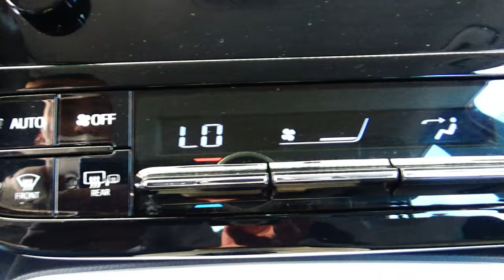Toyota / Prius / 2018 - 16305